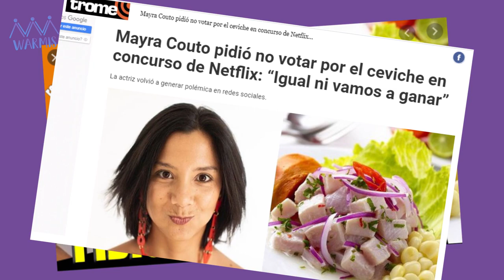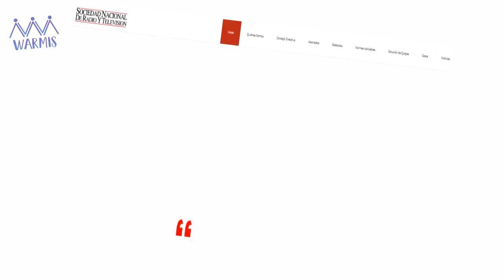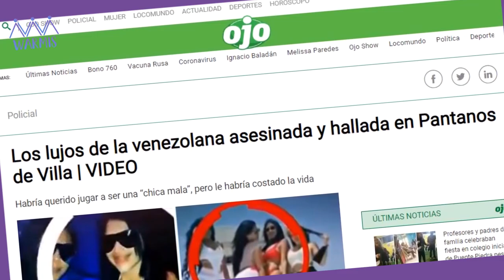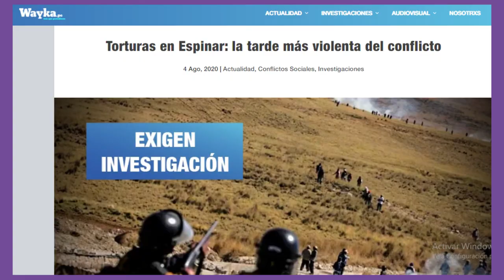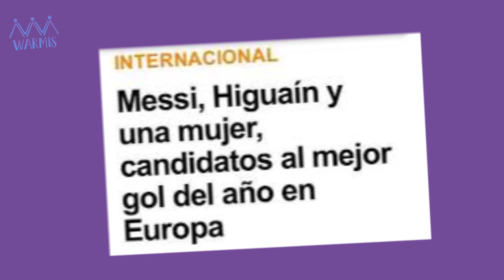El machismo en los medios de comunicación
La violencia contra la mujer también está presente de los medios de comunicación. En Warmis lo ponemos al descubierto con Zuliana Lainez y Claudia Cisneros